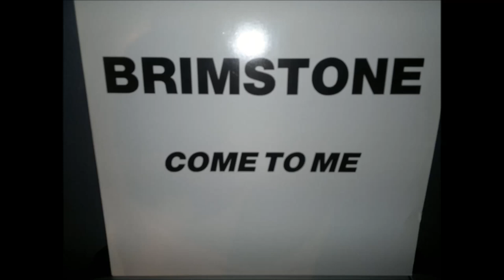Brimstone - Kali Got I Soul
Vocal/Sax             - Willem Pen
Drums                  - Piet Boersema
Bass/Keyboards   - Oeds Bouwma
Guitar                  - Remco Rodrigues
Harmonica           - Bas Kleine

Recorded at Spitbergen in the eighties
Produced by Michiel Hoogenboezem